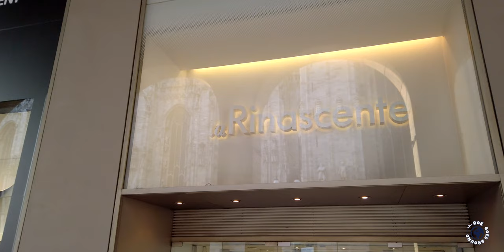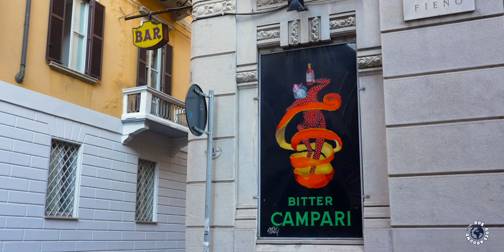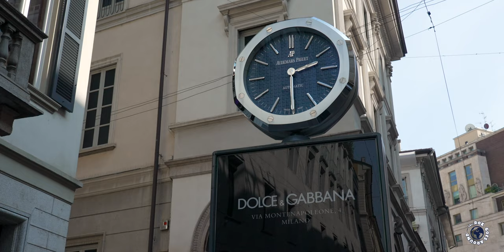MILAN, Italy - Best Shopping Areas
Best Shopping In MILAN, Italy. Where To Shop in Milan? Milan is a fashion capital of Europe, home of the oldest active shopping gallery in the world and home of world famous fashion brands like Armani, Versace and Dolce & Gabbana. No wonder that in Milan shopping is one of the most popular things to do. Obviously I am not a fashion guru, but I want to show you Top Shopping Places In Milan you simply have to visit even if you are not a shopping enthusiast. I will also show you a Campari Spritz, a world famous drink you have to have in Milan to compliment your shopping experience. My name is Rok and I’ve spent the last 9 years travelling around Europe as a tour guide and I can’t wait to take you on a Luxury Shopping Tour around Milan, Italy.

Best Shopping In Milan Italy:
00:00 Intro
01:10 Galleria Vittorio Emanuele II
03:20 La Rinascente
04:43 Via Torino
05:22 Campari Spritz
06:38 Brera District
07:48 Quadrilatero della moda
08:53 Conclusion

If you have any questions about Milan, leave them in the comment section. Also share your thoughts, your ideas and your experience about Milan.